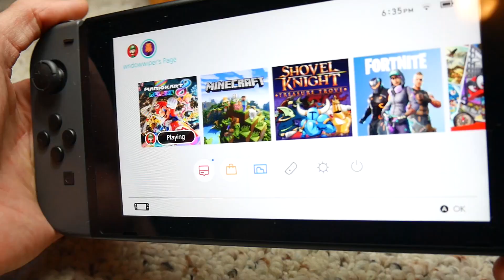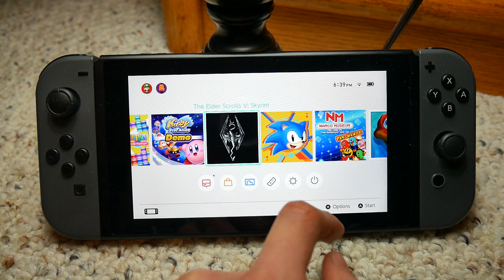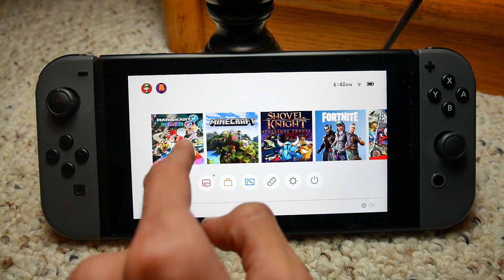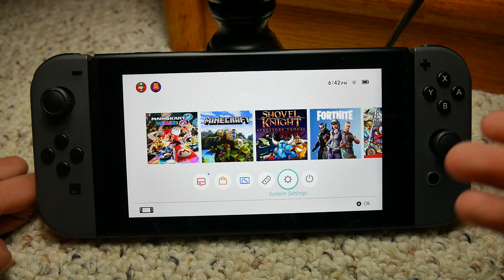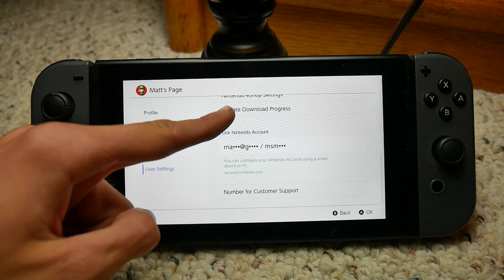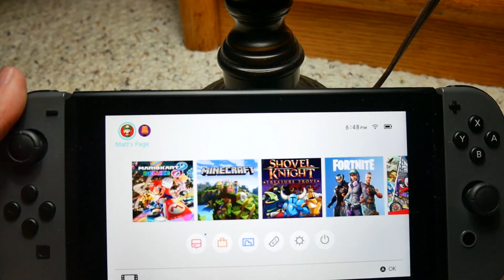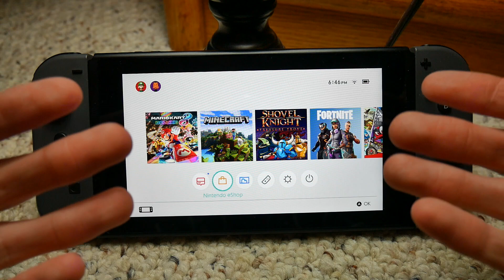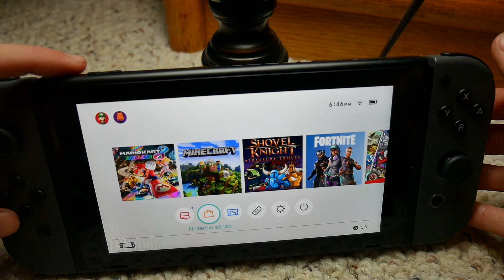Nintendo Switch 1 Year Later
Youtube Bio:
Hey Guys! I'm MattVideo Productions MCPE and I make Minecraft PE Videos here on Youtube!

Leave Suggestions or a Nice Comment!

Bye!